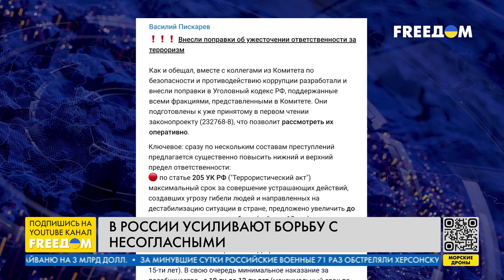Как Кремль подавляет свободу личность. Практики спецслужб. Данные адвоката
Режим Путина для поддержания власти использует репрессивные органы для подавления личности. Оно происходит как на физическом уровне, так и на психологическом. Задержанные зачастую вынуждены говорить и делать то, что им не свойственно. В дальнейшем это ломает человека, заставляет его молчать, избегать протестов или личного мнения. Российские силовики делают ровно то, что им позволяют делать свыше. Об этом в прямом эфире телеканала FREEДОМ заявил адвокат Николай Полозов.

00:00 Смотрите в интервью:
00:05 Как силовики в РФ запугивают россиян – методы
02:12 О насилии над личностью в России
05:04 Пожизненное наказание за госизмену – обзор новых репрессивных законов РФ
07:05 Кого в РФ преследуют по статье о фейках и дискредитации армии